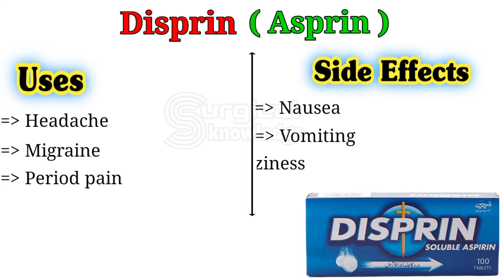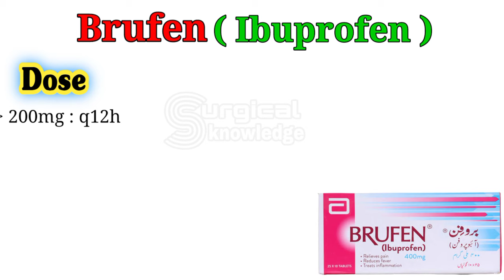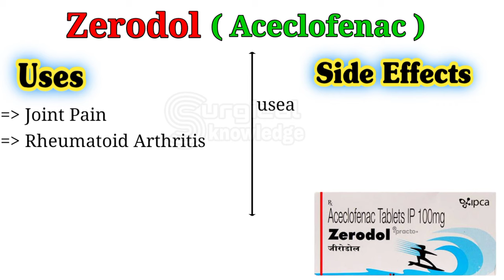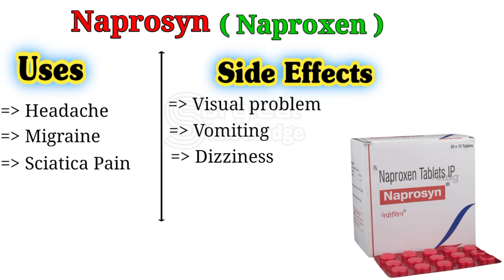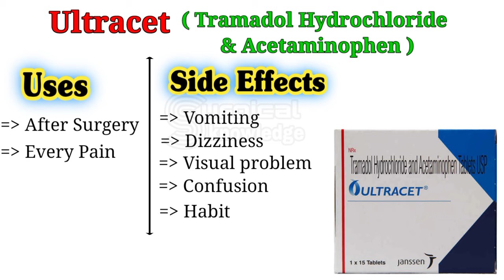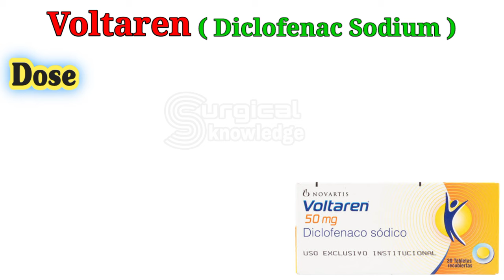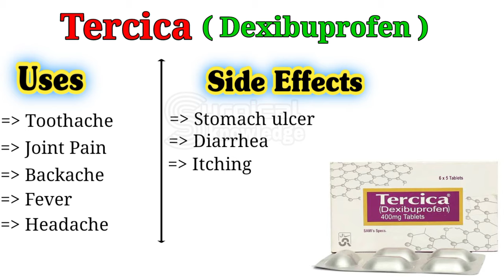Painkiller Medicine || Painkiller Drugs || Analgesic Drugs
In This Video We Are Talking About Painkiller Medicine | Painkiller Drugs,